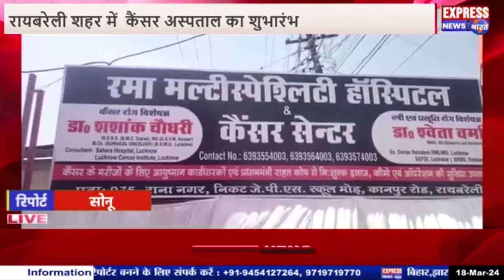रायबरेली।...कैंसर रोगियों को मिल सकेगा सस्ता व बेहतर ईलाज